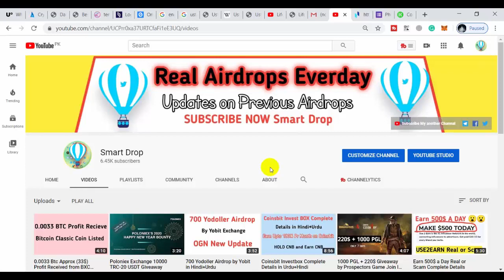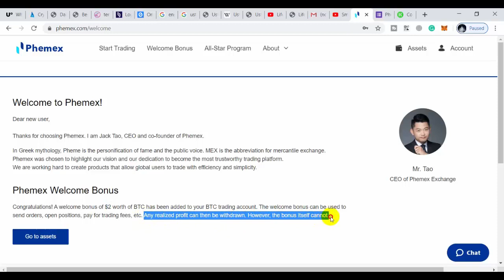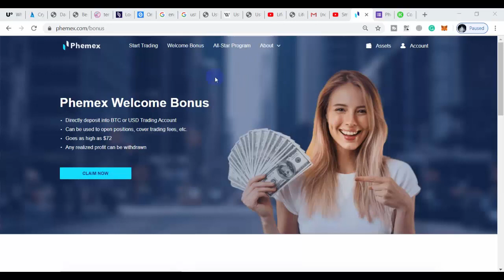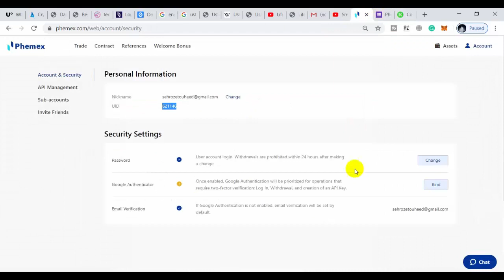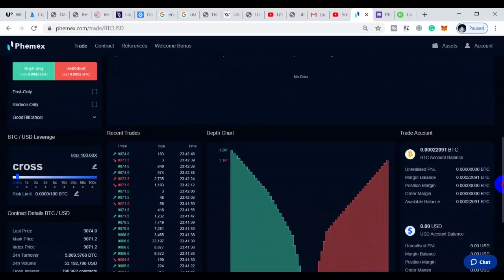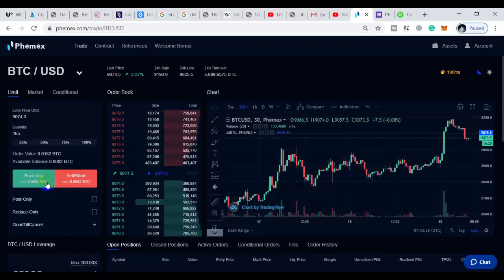Phemex Exchange 12$ BTC Welcome bonus Join Now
Hey Guys today our topic related to phemex exchange where phemex exchange give you a 12$ of welcome bonus